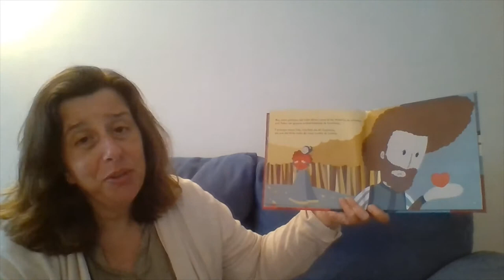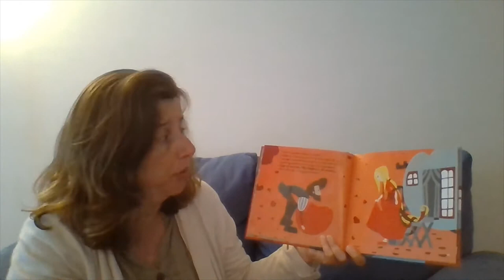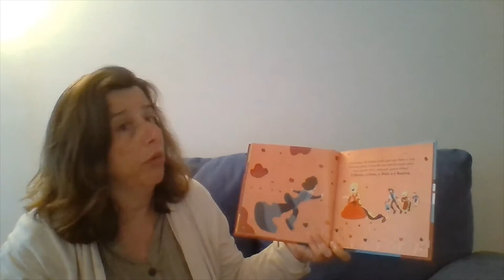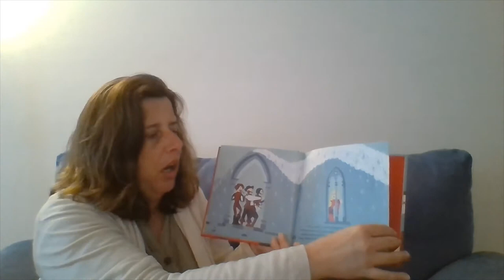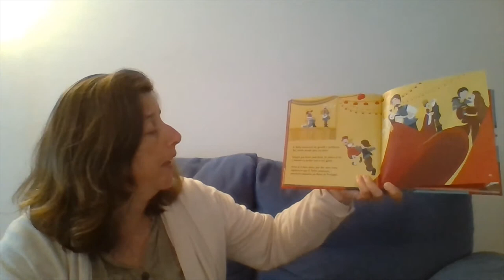Especial Dia Mundial da Criança: Maria João Travassos lê "Pedro e Inês", de Vanda Furtado Marques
Vanda Furtado Marques tem escrito e contado histórias para crianças com criatividade e Maria João Travassos selecionou uma delas, "Pedro e Inês", para apresentar aqui.